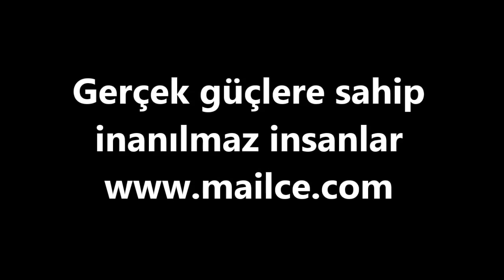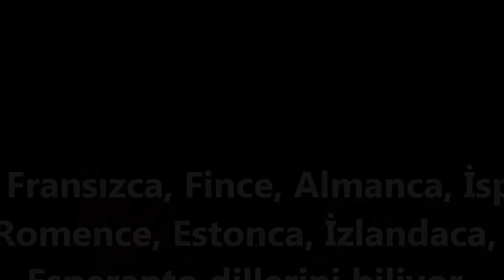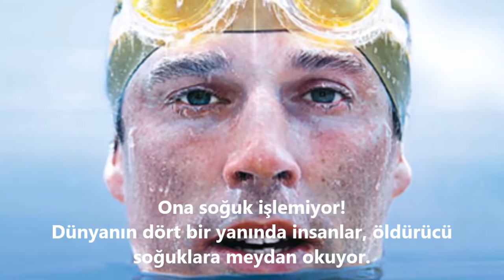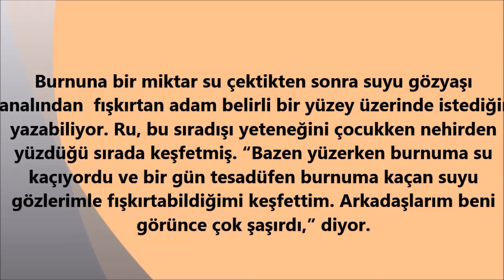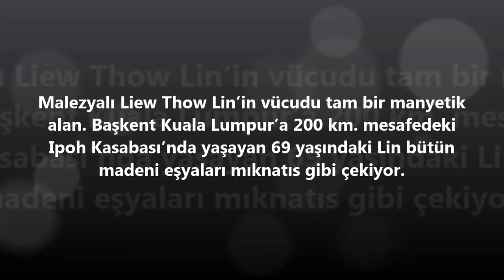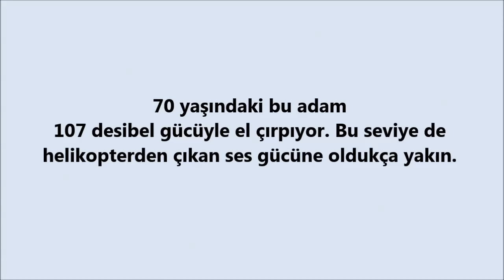Gerçek güçlere sahip inanılmaz insanlar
Onlar doğuştan yetenekli, belki bir süpermen değiller ama, hepsinin kendine özgü yetenekleri var...